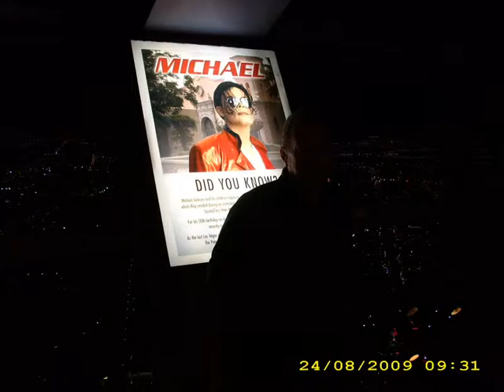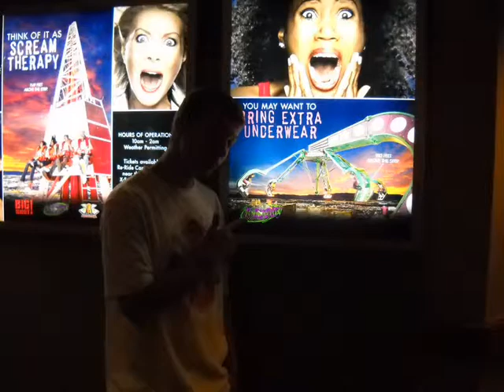LAS VEGAS - HOTEL STRATOSPHERE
Najít vhodné ubytování v Las Vegas není problém, asi nejlepší varianta je ubytování v hotelu na hlavním bulváru tzv. Stripu. Hotelové řetězce se předhánějí v cenách pokojů a to z jednoho prostého důvodu - každý hotel je postaven tak, že celý spodek stavby je kasino a čím více hostů tím lépe.
Hotel Stratosphere Tower se nachází na severním konci Stripu kousek od hotelu Hilton, Sahara nebo Circus - Circus
Věž Stratosphere Tower nabízí úchvatný výhled na Las Vegas a ještě uchvatnější atrakce. Na vrcholu věže ještě nad vyhlídkovou kavárnou je třeba Big Shot, dále "kolotoč", který se točí ve třísetpadesátimetrové výšce.